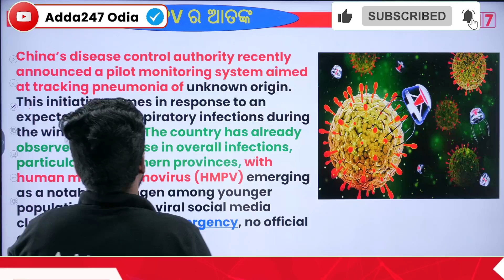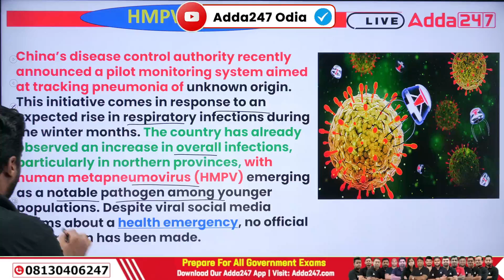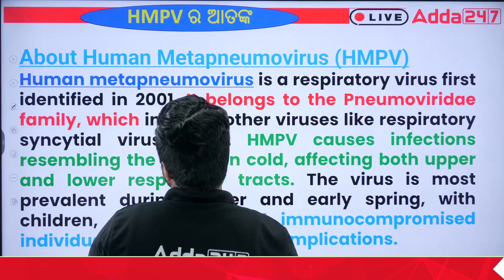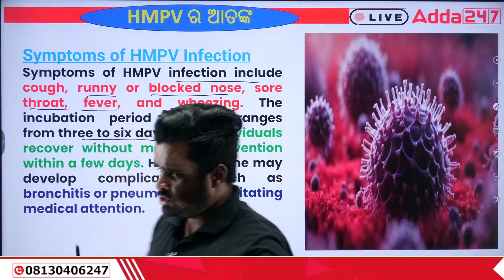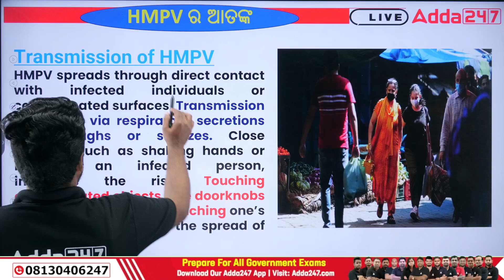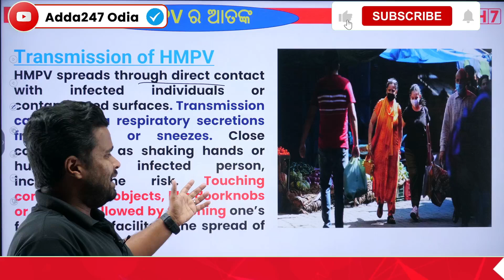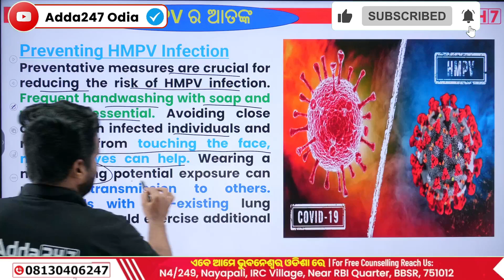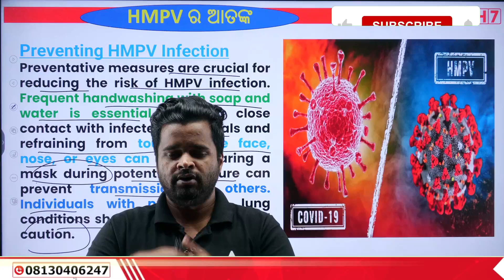ଓଡ଼ିଶାରେ HMPV VIRUS ର ଆତଙ୍କ VIRUS ର ଲକ୍ଷଣ ଗୁଡ଼ିକ କଣ | Adda247 Odia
Stay informed about the HMPV virus, which has caused concern in Odisha. In this video, we discuss the symptoms, transmission, and prevention measures of the Human Metapneumovirus (HMPV). Learn how this virus spreads, the common signs like fever, cough, and breathing difficulties, and its impact on public health. We also provide practical tips to protect yourself and your family, including hygiene practices and medical precautions. Stay updated with authentic and valuable information to stay safe during this health scare.